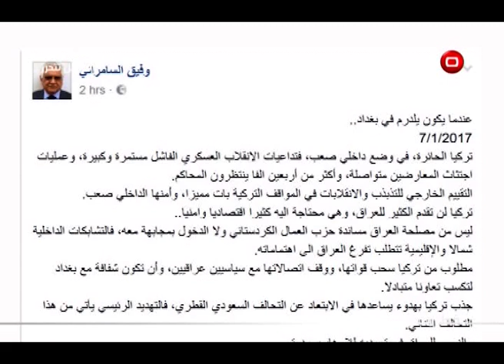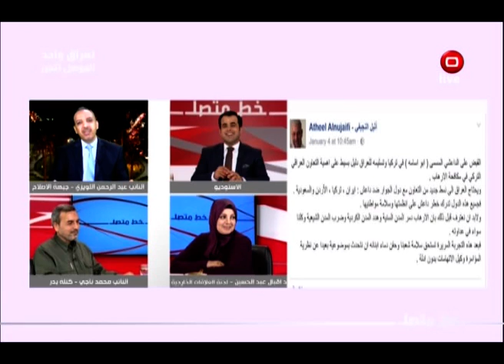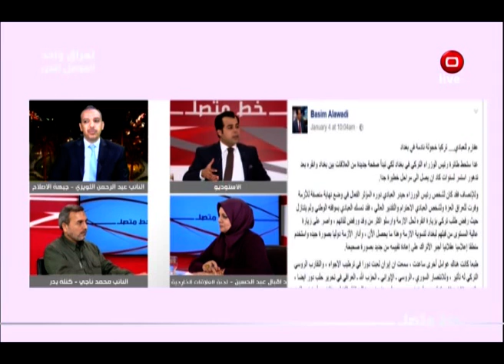زيارة يلدريم الى بغداد الامل والنتائج - خط متصل - الحلقة ٧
استقبل الاعلامي حسام الحاج في هذه الحلقة من البرنامج السياسي خط متصل النائب اقبال عبد الحسين، عضو لجنة العلاقات الخارجية والسيد محمد ناجي، النائب عن كتلة بدر. ومباشرةً من بغداد، كان معنا النائب عبد الرحمن اللويزي، عضو جبهة الإصلاح.

خط متصل برنامج يهدف الى متابعة الأحداث وتحليلها والتعمق في ثناياها من خلال طريقة عرض خاصة
يستند البرنامج الى التفاعل الإيجابي مع الجمهور ويسمح للمشاهدين باعداد حلقاته وتوجيه الأسئلة وطرح الاّراء ومنافشتها مع الضيوف

Watch Alsumaria TV and get latest Iraq news and best Iraqi series and entertainment. To watch this show episodes and other shows on Alsumaria TV or for more info/pics/description please go
للاطلاع على آخر أخبار العراق السياسية، الاقتصادية، الفنية وغيرها يمكنك زيارة موقع السومرية نيوز أو اذاعة سومر أف أم على الروابط التالية
If you would like to check other Iraq News, whether political, social or entertainment you can always